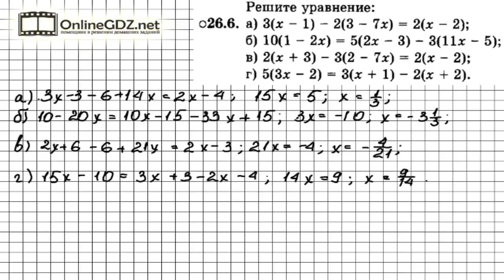Задание № 26.6 - Алгебра 7 класс (Мордкович)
Сперва упростите выражение приведя к многочлену стандартного вида, а затем решите уравнение. Чтобы сделать это задание без ошибок, воспользуйтесь нашим видео с решением.